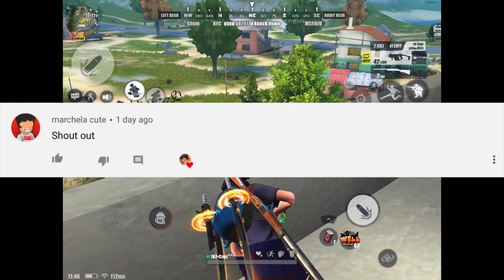Aggressive Montage / Custom Highlights / Ros Mobile Ep.70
Server: Asia

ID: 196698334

Clan: COES 187

Device: iPad 6thGen 32gb

Playing 5 Fingers👍

(Czac Vs Pro Players)